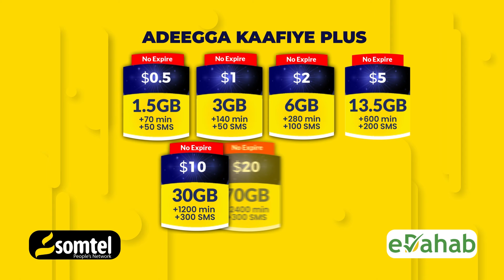Ciidamo Hor leh oo ka qeyb qaadanayo Dagaalka ka dhanka ah AS oo Muqdisho Laga Sa gootiyay.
Xildhibaan Khaliif Cabdi Cumar oo ka tirsan Baarlamaanka Federaalka Soomaaliya ayaa maanta Muqdisho ka sagootiyey ciidanka ku wajahan furimaha dagaal ee gobolka Hiiraan.